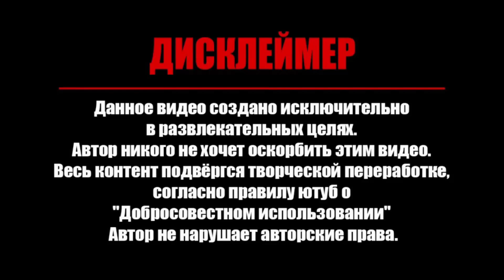В Кремле паника! Украина готова нанести удар БПЛА Байрактар. Донбасс. Крым. Россия. Война.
Байрактар ​​ТБ2 (тур. Bayraktar TB2) — турецкий ударный оперативно-тактический средневысотный беспилотный летательный аппарат с большой продолжительностью полёта; Bayraktar TB2 с четырьмя ракетами на подвеске может находиться в воздухе более 12 часов, это позволяет вести постоянное дежурство в воздухе и после выявления целей быстро выдвигаться к передовой для пуска ракет (время реакции будет гораздо выше, чем у авиации, что позволяет эффективно поражать цели, доступные лишь в узком временном коридоре). Разработка и производство — частная компания «Baykar Makina»

байрактар, Россия, Украина, Крым, Донбасс, война, новости, военная техника, поезд с военной техникой, переброс военной техники, танки, эшелон, 2021, США, Искандер, рф,